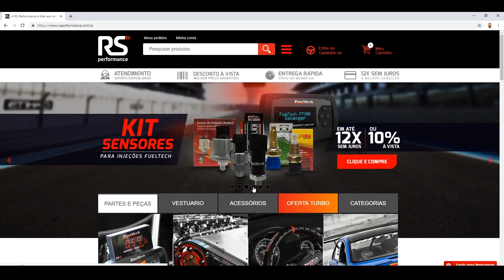Marea "das galaxia". Segura a bomba!!! 5.995 @ 192 km/h em 1/8 m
Fiat Marea aspirado impõe respeito durante a segunda etapa do paulista 2019. Com novo tuner e apoio de pista da equipe Dragon, o cinco cilindros Fivetech entra na casa dos 5 segundos no 1/8 de milha e é promessa de recorde nas próximas provas!